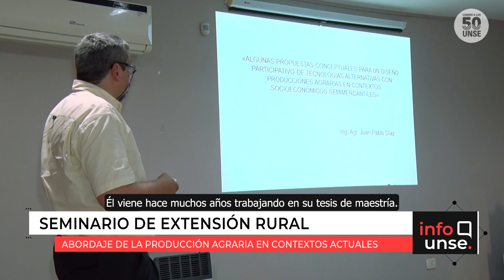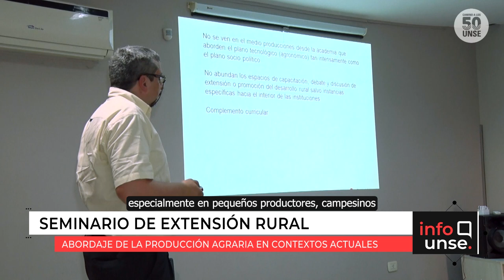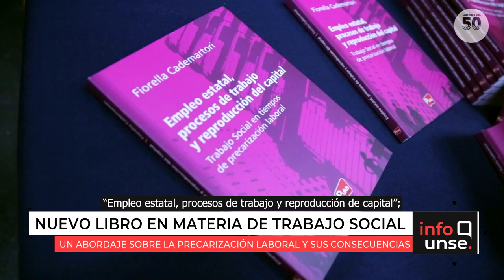INFO UNSE 09/09/2022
Hoy compartimos información sobre:

🔹 Clase virtual: “Querida Amazonia. Los sueños de la Exhortación Apostólica”.

🔹 Seminario de Extensión Rural.

🔹 Mesa panel con empresas santiagueñas.

🔹 Nuevo libro: “Empleo estatal, procesos de trabajo y reproducción de capital”.

🔹 Talleres y presentaciones del Banco de Proyectos Comunitarios Rurales.